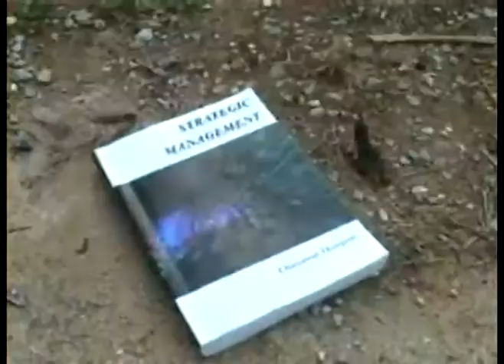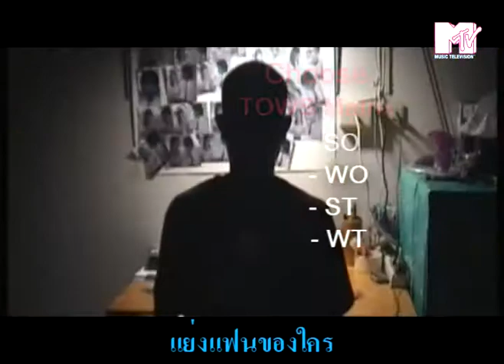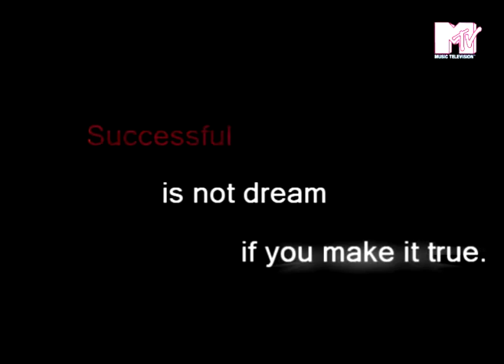MV strategic Management 473120XXXX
Chaiyawat Thongintr
Mae Fah luang university